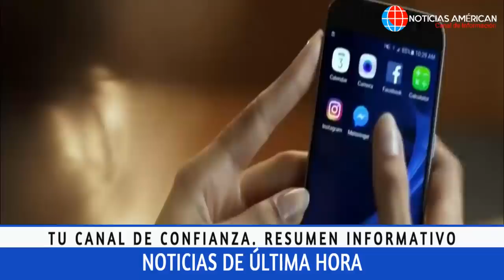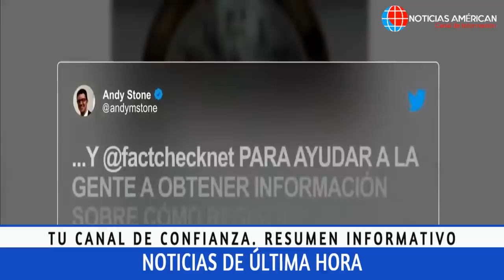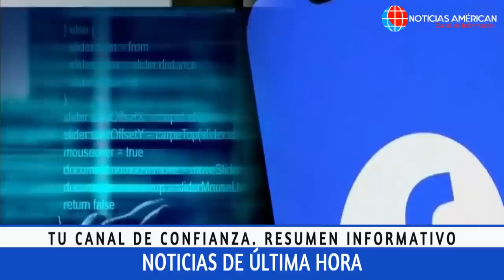NOTICIAS ECUADOR: HOY 31 DE OCTUBRE 2021 ÚLTIMA HORA